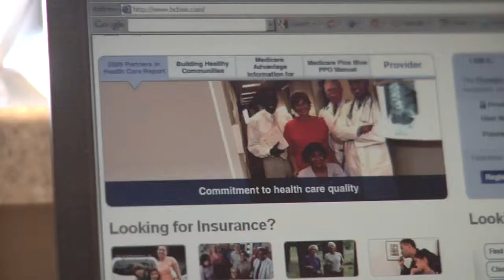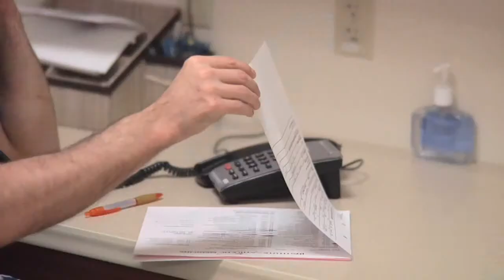Unisource Surgery Center Doctor to Doctor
Video Shot & Edited by Mad Cricket Productions